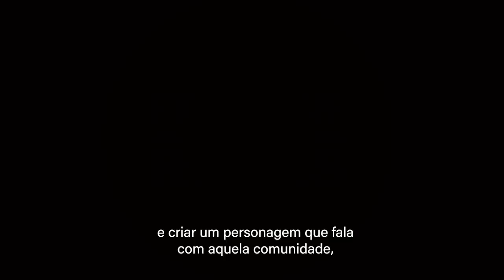Frederico Lapenda The Importance of Building a Community at the World Audiovisual Technology Forum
Branding & Pay-per-view: In the current market, professionals must build an engaged community. In my opinion, anyone who doesn't communicate with their clients/patients will loose market share.In this Q&A at the World Audiovisual Technology Forum, focused on the impact of technology innovation on the entertainment industry, I talk about a case in 2010 when I co-produced, with my partner Bas, two video games (Fight Game Rivals, with XBox Microsoft; and Fight Game Heroes, with Sony Ericsson). Although we had everything aligned between the partners, the absence of an engaged community weakened content performance.